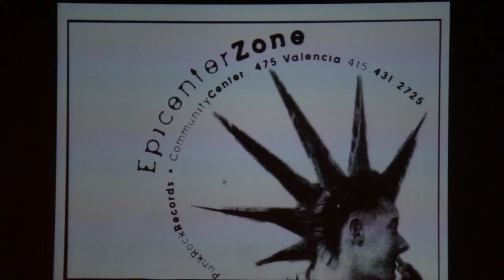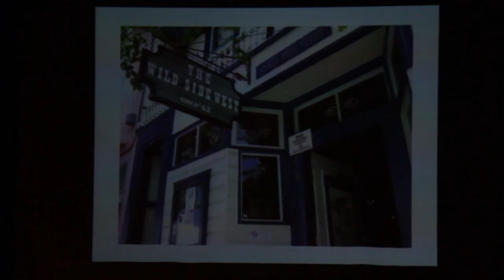Rachel McLean - Satellites